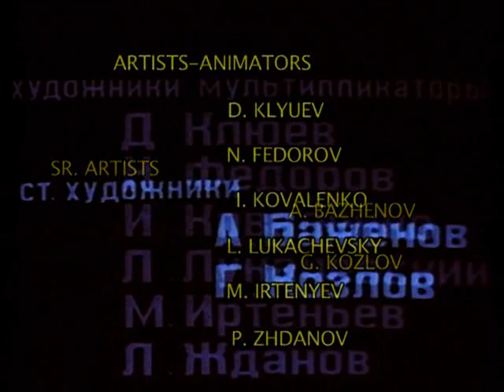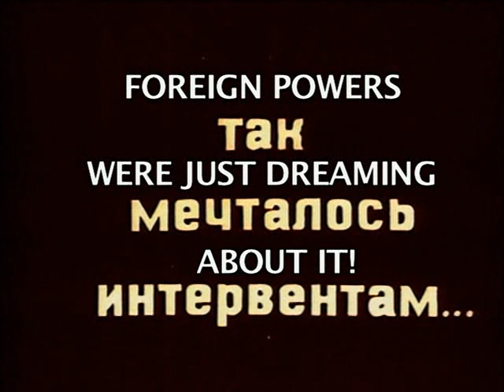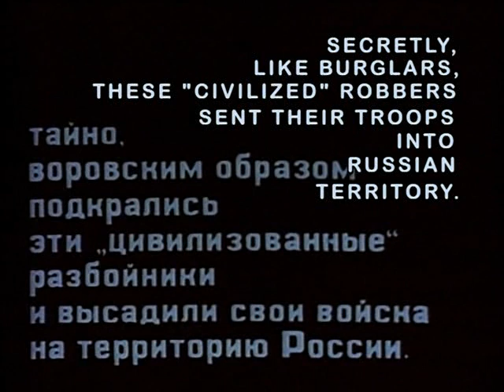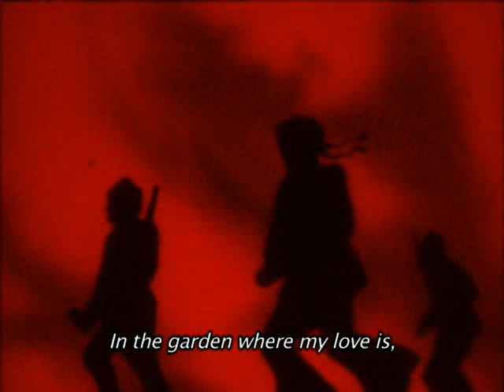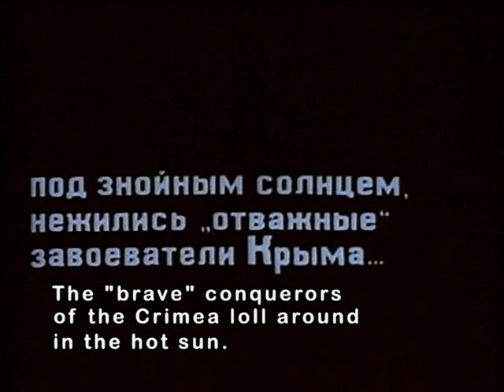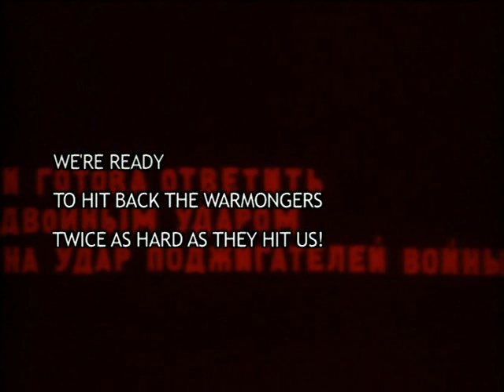Боевые страницы 1939 - мультипликационный фильм-плакат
О славных страницах истории Советской Армии